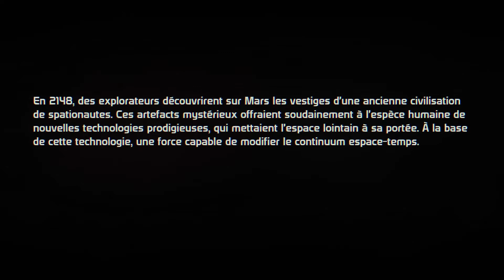Mass Effect - Première Partie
Première partie de Mass Effect (HD).
Introduction du jeu jusqu'au Speech à l'équipage dans le Normandy.
Vidéo sans commentaires ; 1080p / 60fps